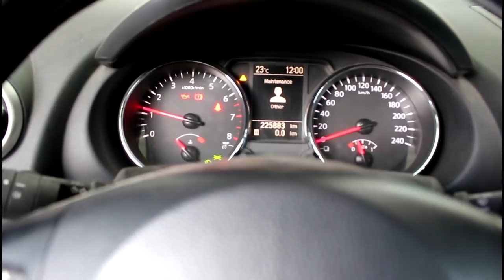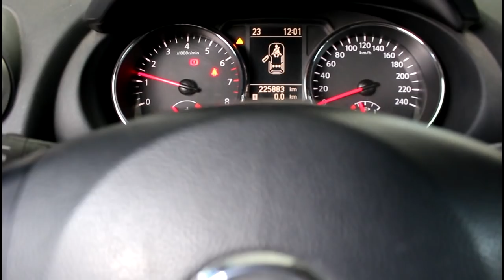Замена сцепления на Nissan Qashqai 1,6 Ниссан Кашкай 2012 года 3часть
сцепление  VALEO  834104
жидкость тормозная  CASTROL  157F8B